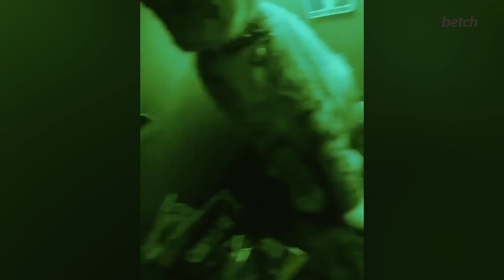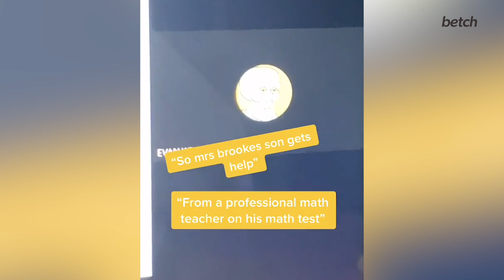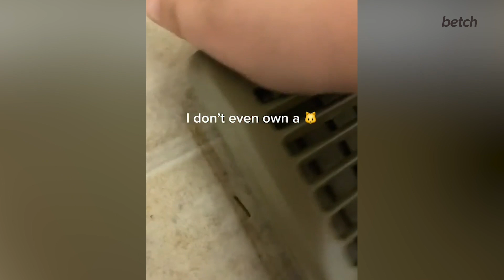Guys Eyes Pop Out While Using The Restroom In A Plane